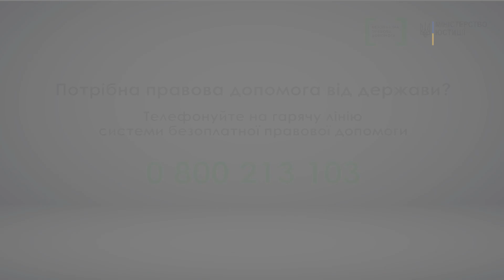Чи звільняє карантин від сплати аліментів?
Введення карантину в Україні супроводжується обмеженнями багатьох видів економічної діяльності, що цілком природно відображається на рівні доходів громадян, у тому числі й тих, які зобов'язані сплачувати аліменти на утримання дітей.
Чи є карантин підставою для звільнення від обов’язку сплачувати аліменти або зменшення їхнього розміру, розповідає розповідає адвокат системи БПД з Одеси Анатолій Осадчий.

Відеоролик створений завдяки мережі правових клубів «PRAVOKATOR».